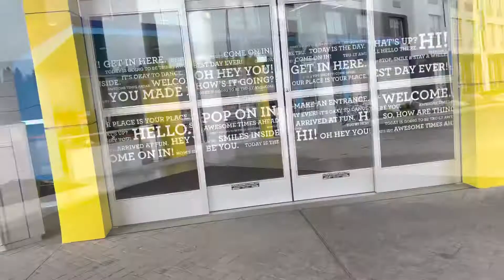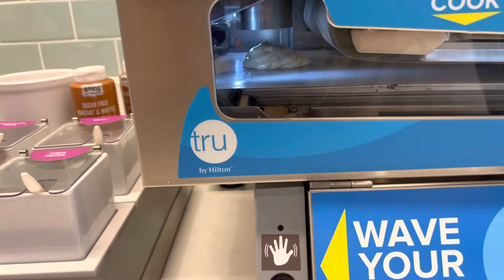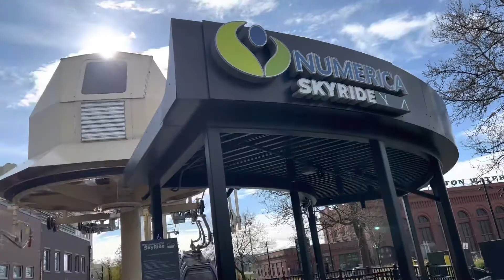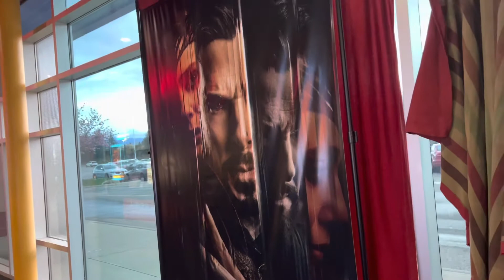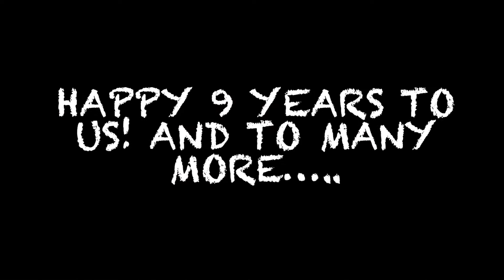Cinco De Mayo: Our 9th Year Anniversary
Celebrating our 9th year wedding anniversary together.